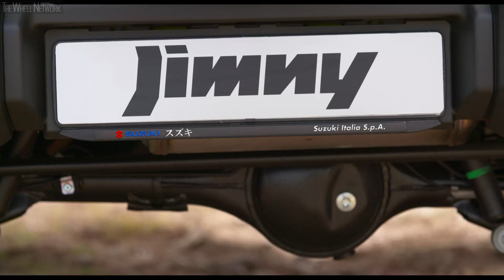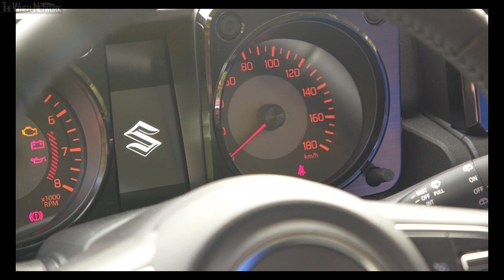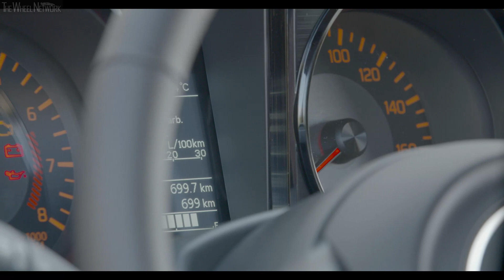2019 Suzuki Jimny | Exterior, Interior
Suzuki Jimny Specifications:
▪ Approach/breakover/departure angle - 37/28/49 degrees
▪ Transmission - 5-speed manual / 4-speed automatic; AWD
▪ Top speed (auto) - 145 (140) km/h
▪ Fuel consumption (auto) - 7.7/6.2/6.8 (8.4/6.9/7.5) l/100km urban/extra-urban/combined